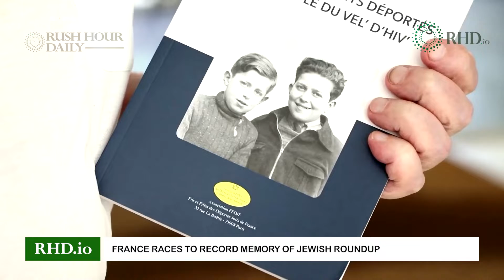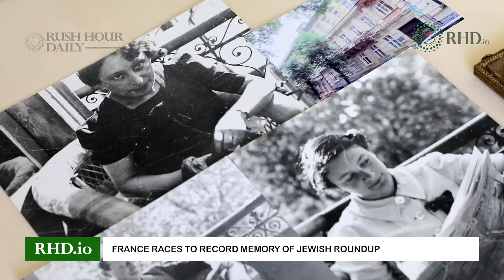RHD: Plane crashes in Greece, Sanders slams President Biden over Saudi visit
RHD:
1. Plane carrying Serbian munitions crashes in Greece
A Ukrainian cargo plane carrying munitions from Serbia to Bangladesh crashed near the city of Kavala in northern Greece, killing the crew members.

2. France races to record memory of Jewish roundup
As France commemorates the 80th anniversary of the Vel d'Hiv roundup, authorities are racing to collect witness accounts from elderly survivors like 95-year-old Joseph Schwartz.

3. Israel minister welcomes Saudi airspace decision
Israeli Transportation Minister Merav Michaeli welcomes Saudi Arabia's decision to open its airspace to all air carriers. 'We were very, very pleased and happy to hear about the decision to allow planes to go straight from Israel over Saudi Arabia,' she said.

4. Bernie Sanders slams President Biden over Saudi visit
U.S. Senator Bernie Sanders criticized President Joe Biden's visit to Saudi Arabia, saying it rewarded a dictatorship and should never have taken place given its leader's involvement in murdering a journalist.

5. Europe battles wildfires in intense heat
Authorities across southern Europe battled to control huge wildfires in countries including Spain, Greece and France, with hundreds of deaths blamed on soaring temperatures that scientists say are consistent with climate change.